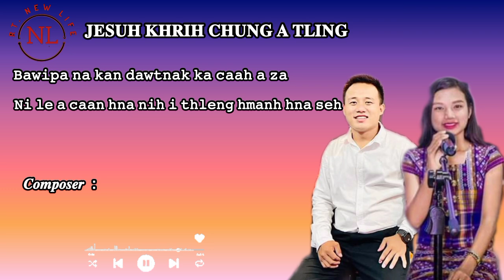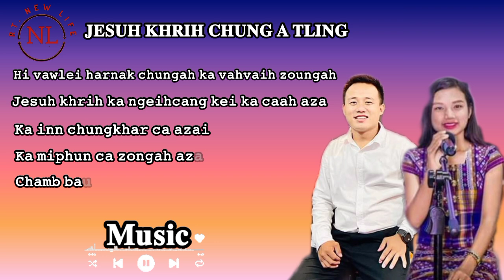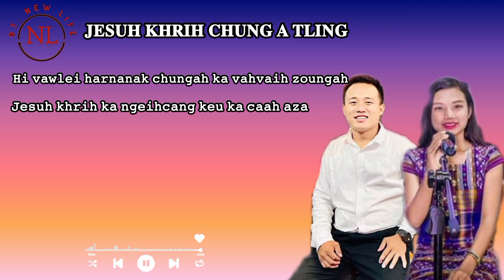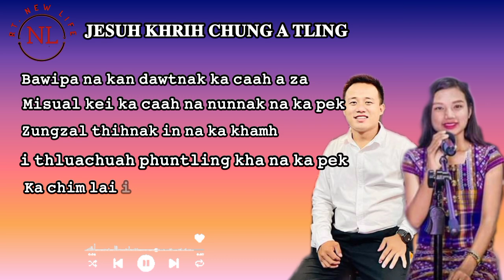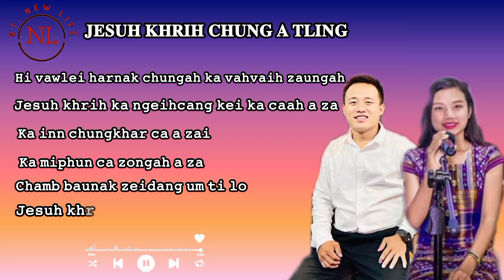𝐉𝐄𝐒𝐔𝐇 𝐊𝐇𝐑𝐈𝐇 𝐂𝐇𝐔𝐍𝐆 𝐀 𝐓𝐋𝐈𝐍𝐆// 𝐂𝐨𝐦𝐩𝐨𝐬𝐞𝐫 : 𝐓𝐩 𝐥𝐢𝐚𝐧 𝐳𝐚𝐦𝐢𝐧// 𝐒𝐮𝐢𝐇𝐥𝐚𝐰𝐧 𝐑𝐞𝐦